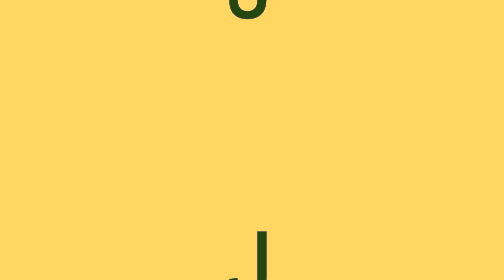STA Keyboard F & J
Starts in 10 seconds, a review of keys F and J at 3 seconds a slide.